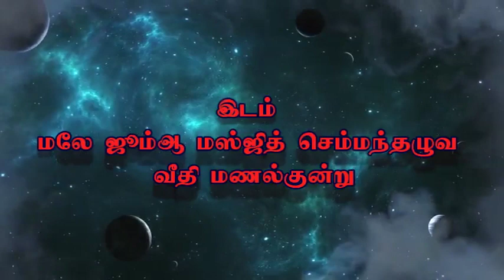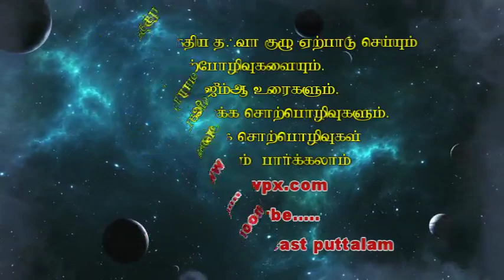snw.அஷ்.முர்ஷித் (அப்பாஸி) நீதமான தராசு வைக்கப்படும் நாள்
நீதமான தராசு வைக்கப்படும் நாள்